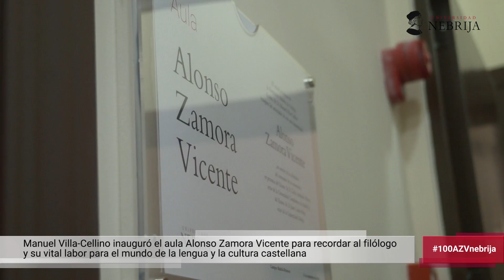Homenaje a Alonso Zamora Vicente. Universidad Nebrija